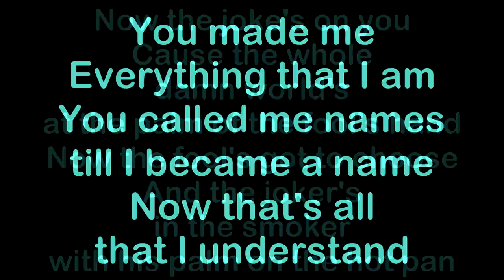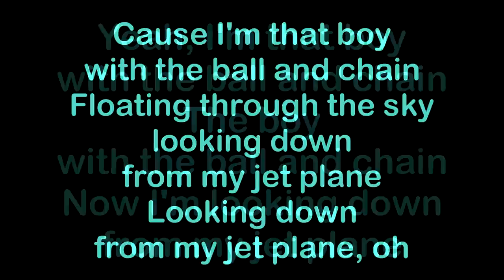Yelawolf - Ball and Chain [HQ & Lyrics]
Ball and Chain (Interlude) performed by Yelawolf. In the song Yelawolf describe how he went from feeling like the worlds prisoner, to feel free more than ever. The song is from Yelawolf's album "Love Story (2015)". The song is produced by Yelawolf & WillPower.